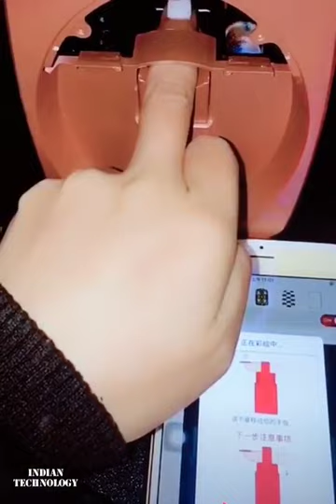Most Amazing Technology Or Skill